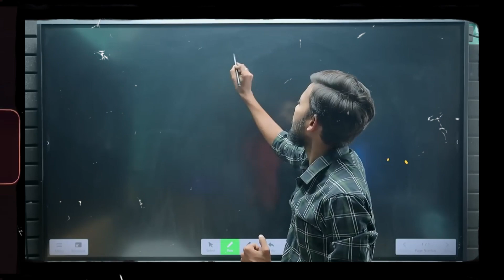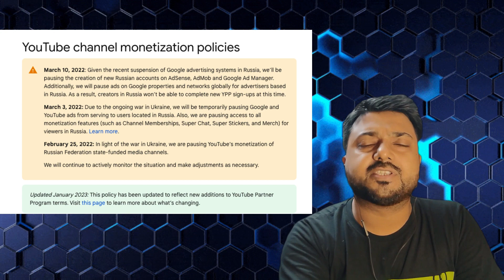AI Channel Monetization | AI Video Kaise Banaye | Script to Video with @VirtualSypac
Ai Video Wala Channel Monetize Hota Hai ya Nahin | Youtube Channel Automation with AI | Kausty

ai youtube channel monetization
ai animation generator
virtual sypac
ai youtube shorts
ai youtuber
ai youtube video maker
ai youtube channel ideas
ai youtube thumbnail generator
ai youtube shorts
ai youtube video
ai youtube originals
ai youtube shorts generator
ai youtube automation
ai youtube video generator
ai youtube video maker online free website
ai youtube shorts creator
youtube ai channel
youtube ai voice
youtube ai automation
youtube ai video
youtube ai content
youtube ai voice policy
youtube ai thumbnail generator
youtube ai generated content
youtube ai title generator
chatgpt tutorial
chatgpt to make money
chatgpt explained

Your best friend on the road to YouTube success.